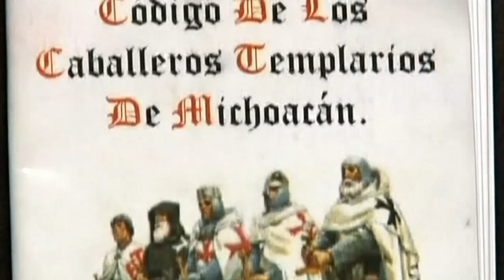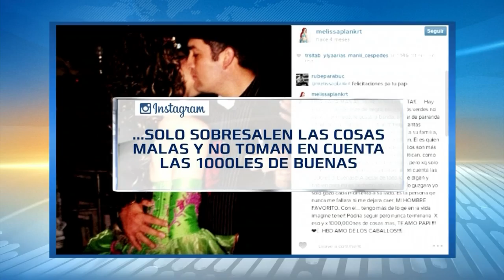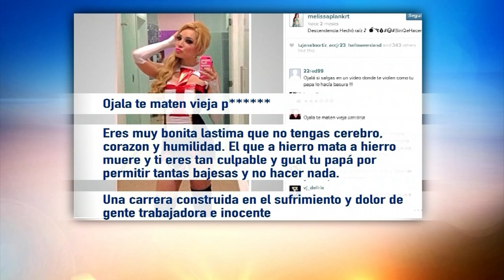Aqui y Ahora: Maria Elena entrevisto a Melissa Plancarte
La cantante habla de su padre, líder de 'Los Caballeros Templarios y cuenta si influenció su carrera. Air Date 3/2/2014